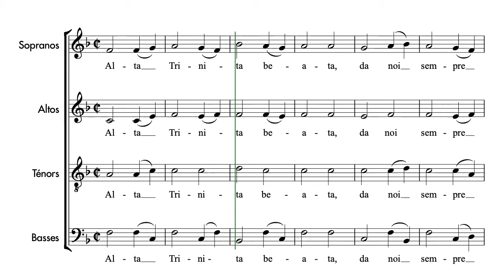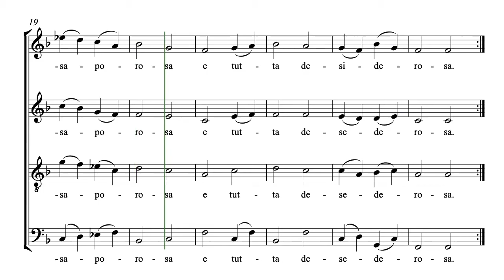Anonyme | Alta trinita beata | Guide voix Basses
Semaine 1 - Séance 1 :
1. Écouter une fois le guide voix tutti et repérer à l’intérieur de la polyphonie votre voix
2. Chanter dans votre tête une fois votre partie en écoutant le guide voix de votre voix
3. Chanter votre partie deux fois en chuchotant en même temps que la diffusion du guide voix de votre voix

Semaine 1 - Séance 2 :
1. Chanter une fois dans votre tête votre partie en écoutant le guide voix de votre voix
2. Chanter deux fois votre partie en chuchotant en même temps que la diffusion du guide voix de votre voix
3. Chanter une fois votre partie à voix haute en même temps que la diffusion du guide voix de votre voix

Semaine 1 - Séance 3 :
1. Chanter une fois votre partie en chuchotant en même temps que la diffusion du guide voix de votre voix
2. Chanter deux fois votre partie à voix haute en même temps que la diffusion du guide voix de votre voix
3. Chanter une fois votre partie à voix haute en même temps que la diffusion du guide voix accompagnement

Semaine 1 - Séance 4 :
1. Chanter deux fois votre partie à voix haute en même temps que la diffusion du guide voix de votre voix
2. Chanter une fois votre partie à voix haute en même temps que la diffusion du guide voix accompagnement
3. Chanter une fois votre partie à voix haute en même temps que la diffusion du guide voix tutti

Semaine 1 - Séance 5 :
1. Chanter une fois votre partie à voix haute en même temps que la diffusion du guide voix de votre voix
2. Chanter une fois votre partie à voix haute en même temps que la diffusion du guide voix accompagnement
3. Chanter deux fois votre partie à voix haute en même temps que la diffusion du guide voix tutti